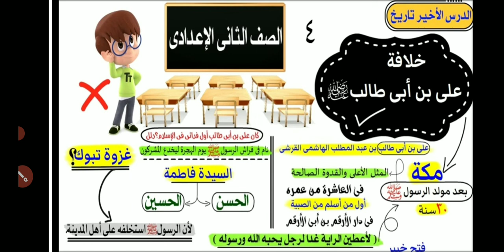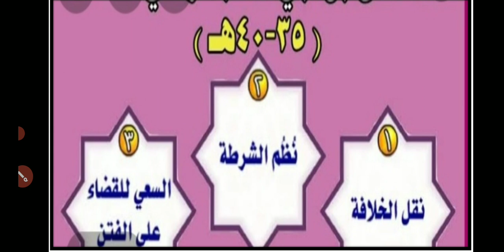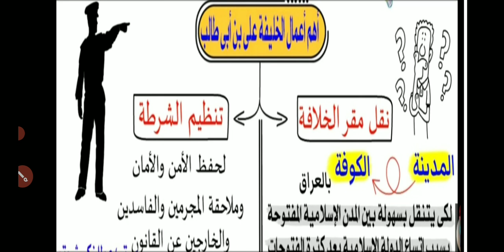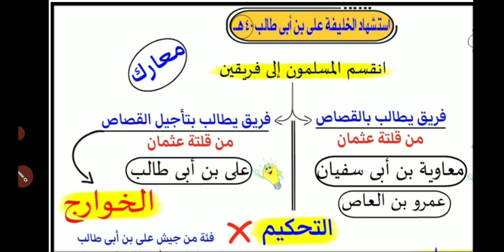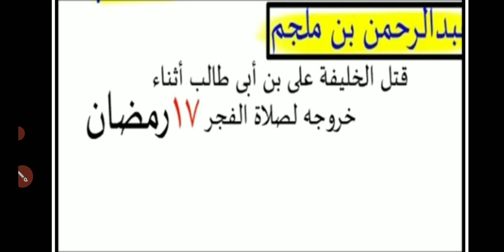الصف الثاني الاعدادي- علي بن ابي طالب- أ/ وفاء الفرعوني